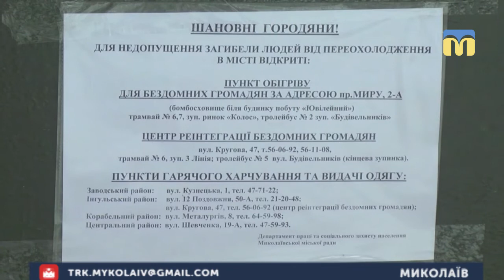10.01.2019. Новини. 08:00